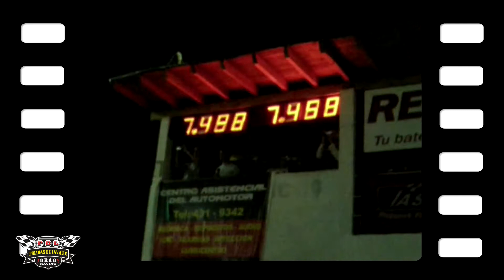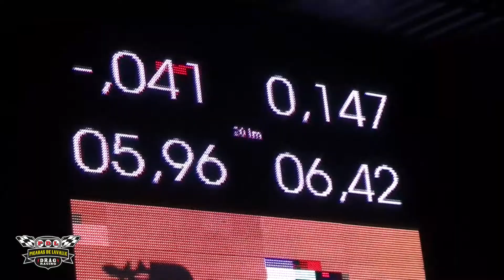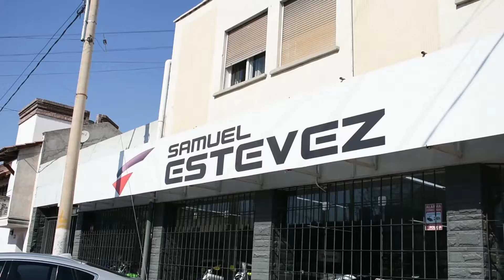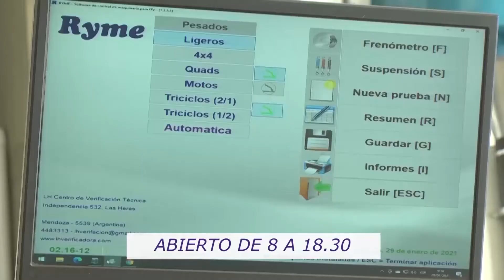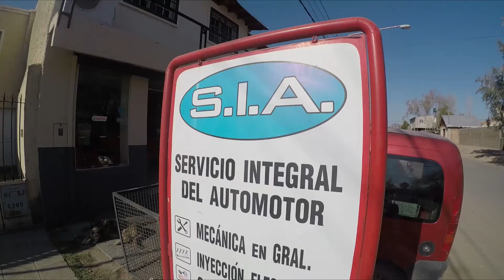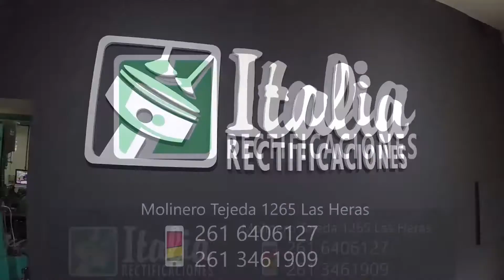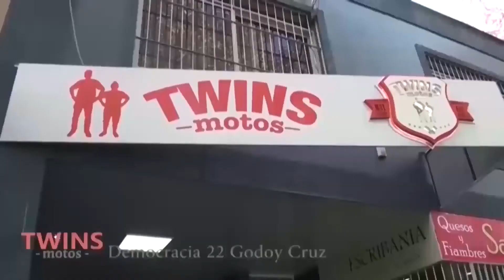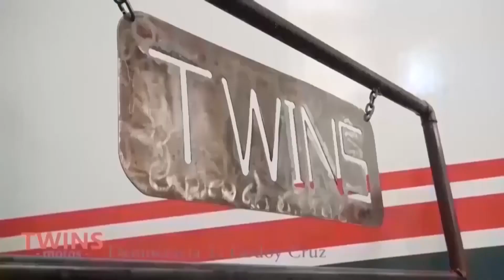Picadas de Lavalle del 5 de setiembre desde San miguel